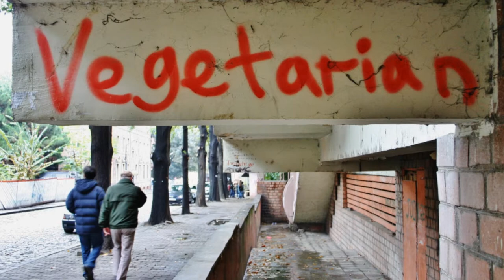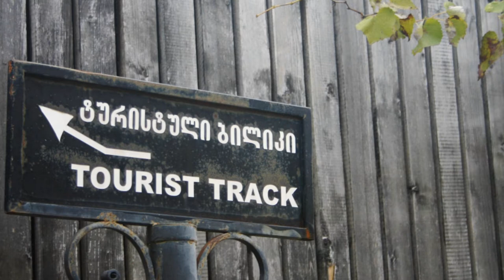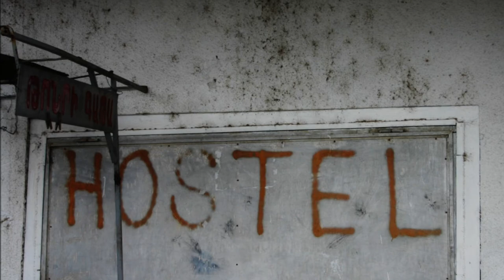Georgia (The Country)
Photos from my 3 months in Georgia (The country of) and a short trip to Yerevan, Armenia.